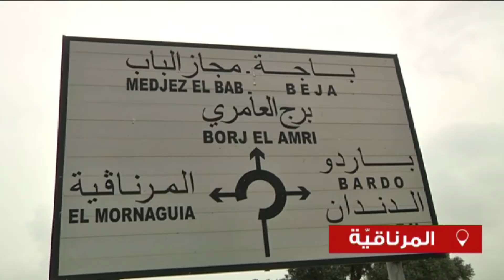قافلتنا اليوم تحط الرحال اليوم في منطقة المرناقية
وجهتنا لليوم كانت منطقة المرناقية وين قامت جمعية خليل تونس بتوزيع المساعدات على مواطنين الولاية إلي يعيشو في ظروف صعيبة 📦🚛
خليل_تونس ديما معاكم 🤝🇹🇳